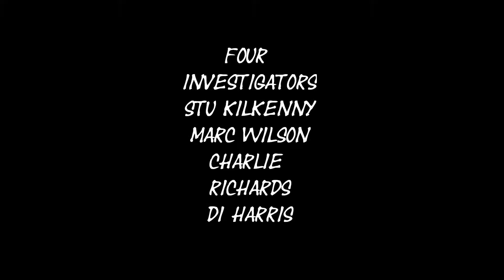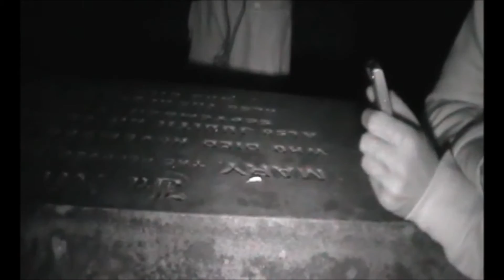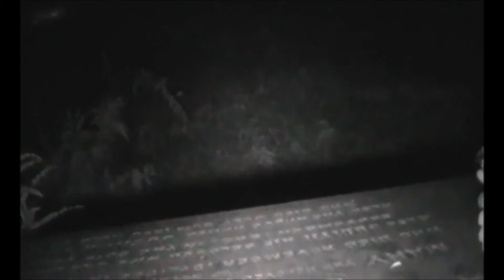Ghost hunting Thornhill Graveyard evp session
ghosthunting in thornhill graveyard